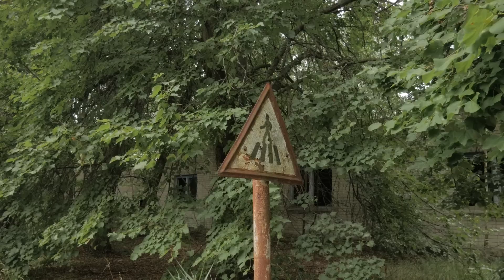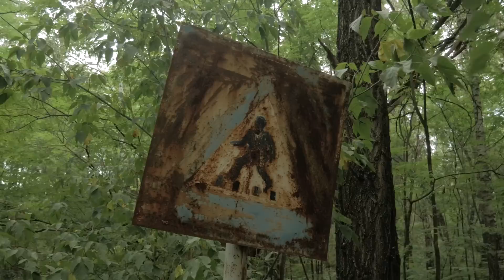Risk Of Zaporizhzhia Nuclear Disaster Looming | Special Report By Faizan Rizvi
The Zaporizhzhia power plant, Europe’s largest, was seized by Russian soldiers in the opening days of the invasion of Ukraine, and has remained on the front line ever since. Last week the facility came under fire repeatedly, with Kyiv and Moscow trading blame for the dangerous escalation. The International Atomic Energy Agency, which is seeking to inspect the plant, has warned of a nuclear disaster unless the fighting stops.